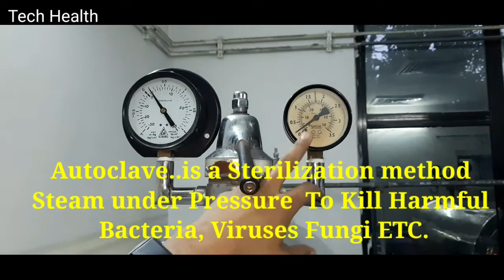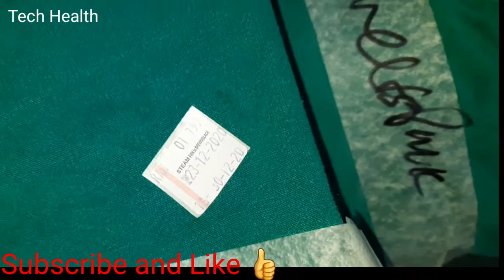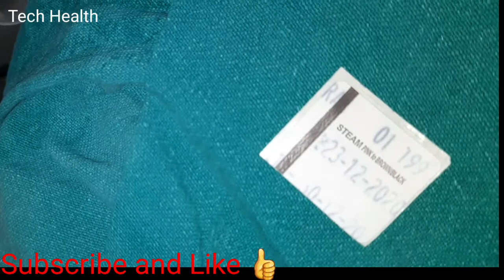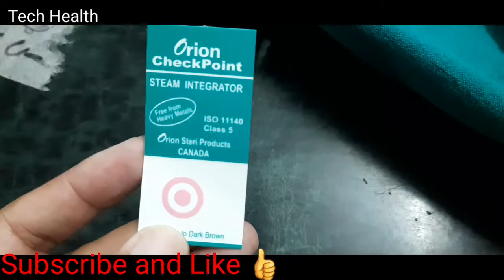Autoclave Sterilization Process in Hindi || Autoclave Sterilization kya Hota Hai autoclave Process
Autoclave Sterilization Process  in Hindi || Autoclave  Sterilization kya Hota Hai
How to Do autoclave
Autoclave Sterilization at home
How to sterilize
Autoclave machine